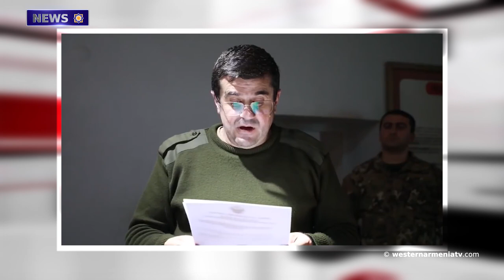Armenian youth in US declared hunger strike to protest Azerbaijan․NEWS 27.10.2020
1.Who planned the time of the Artsakh war?
2.Artsakh President: Azerbaijani authorities have no intention to resume peaceful dialogue
3.Artsakh Defense Minister Jalal Harutyunyan is injured
4․Local battles taking place in several parts of the front line – Artsakh Defense Army
5.Armenian youth in US declared hunger strike to protest Azerbaijan, Turkey aggression against Artsakh
6.News from Western Armenia